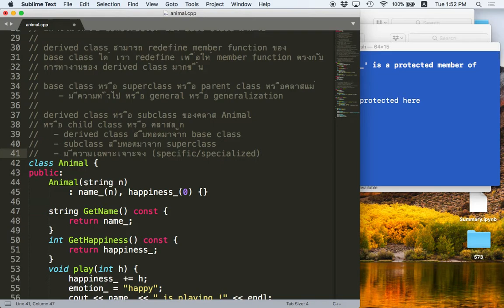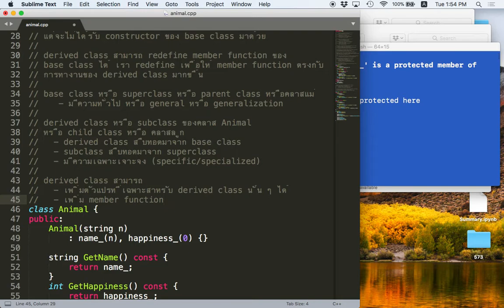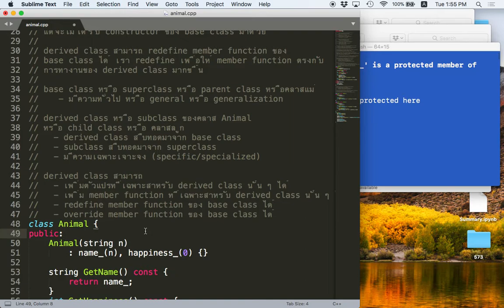[C++ 4.6] Base Class and Derived Class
การเลือกใช้ base class และ derived class
ความแตกต่างระหว่าง base class และ derived class